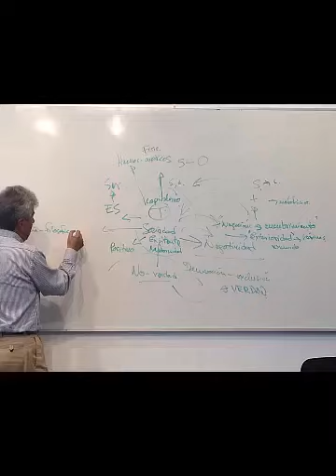Juan José Bautista Segales - Ética de la Liberación (Sesión 5)